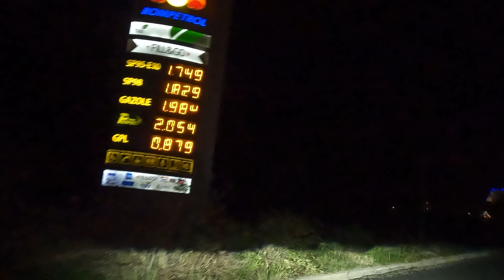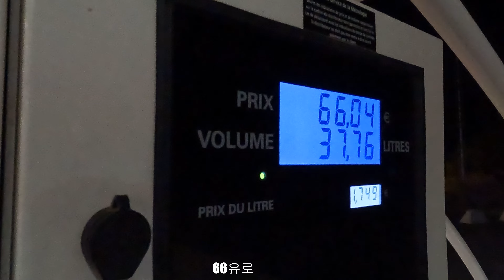프랑스 고속도로 휴게소 음식먹기 프랑스에서 스페인 가는 길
육로로 스페인 바로셀로나로 이동 중 이용한 고속도로 휴게소에서 어쩔 수 없이 식사를 하게 된다. 이래저래 심사숙고 끝에 선택한 음식들의 맛은 어떨까?